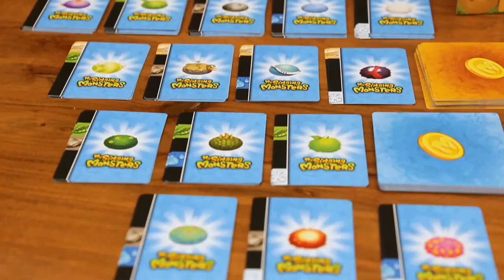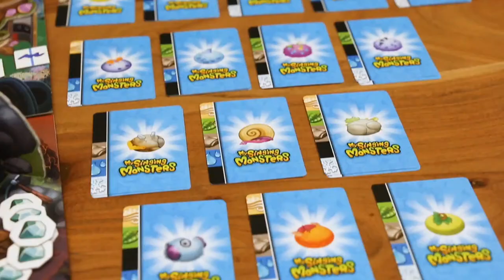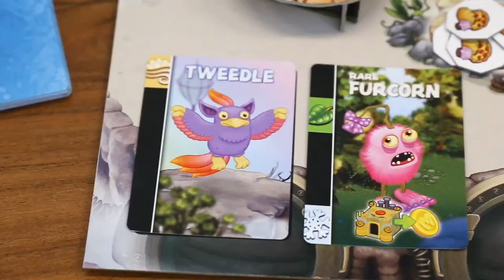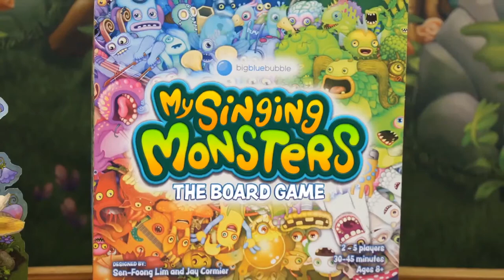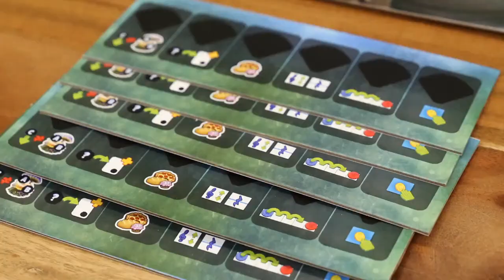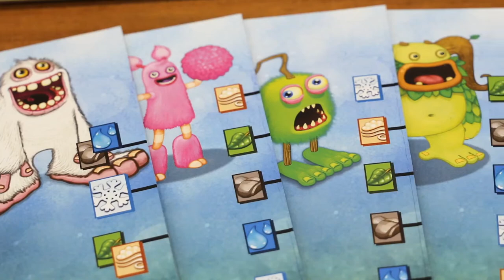My Singing Monsters: The Board Game - Live Playthrough with Jay Cormier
Join the Monster-Handlers and board game designer Jay Cormier as they playthrough My Singing Monsters: The Board Game and answer your questions LIVE!